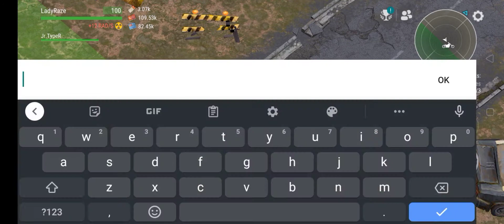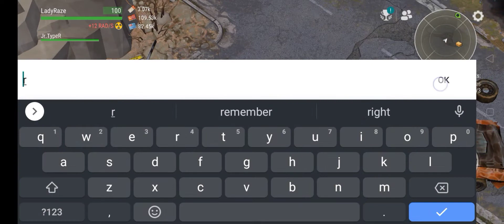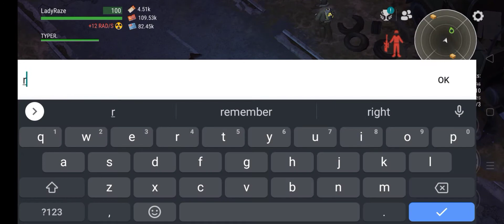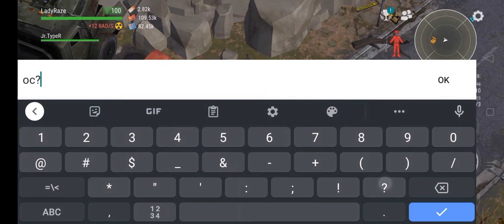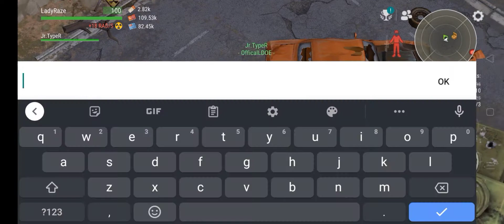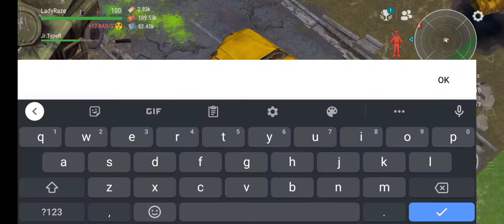"CROSSROADS" daily (revo = 5/usb= 6) Last Day On Earth: Survival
(LDOE: SURVIVAL | OFFICIAL GROUP PHILIPPINES)

MUSIC TITLE: shooting star/ flutters/black (ncs)